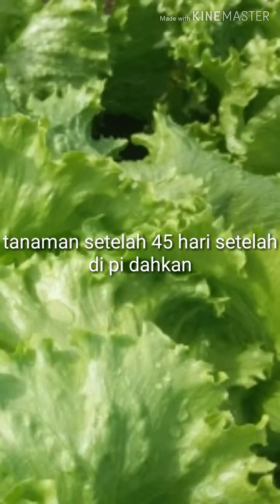Budi daya tanaman lettuce dari persemaian sampai panen